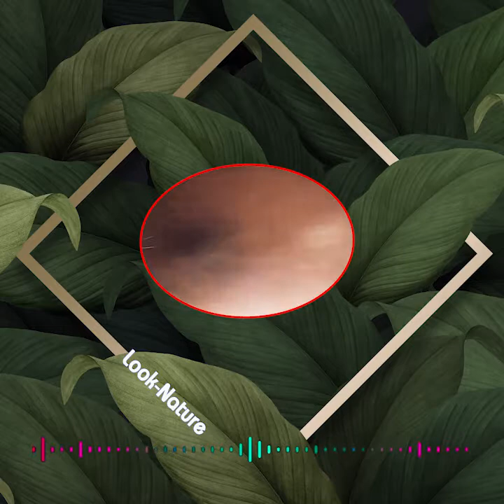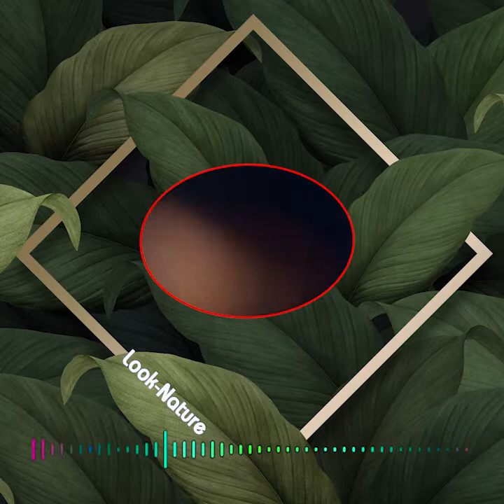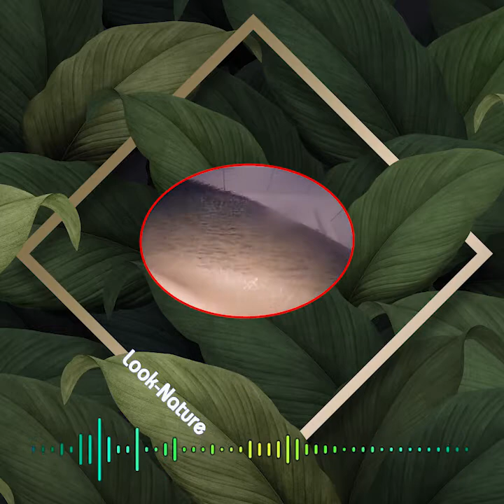Satisfying Ear Wax Removal With Dr Zhao Video